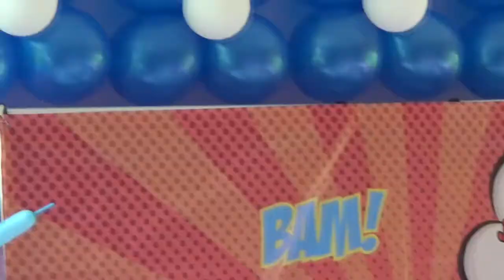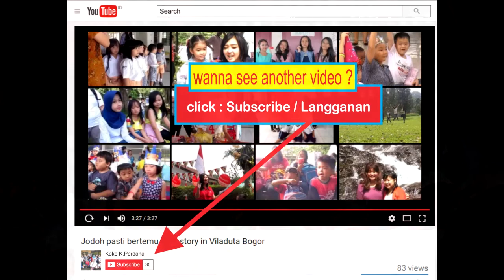Kids party songs funny gummy bear - video lagu pop anak Jesslee Alwis Kalem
Ini adalah sebagian acara musik dan tari ketika perayaan ulang tahun Jesslee di sekolah James Kid School pada tanggal 19 Januari 2018.

gummy bear teddy
gominola bear
gummy bear video dance
gummi bears theme song
gummies bear
gummy gummy gummy gummy bear